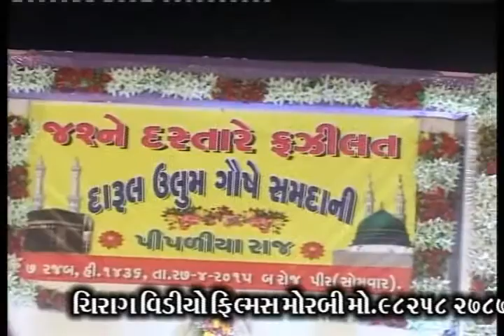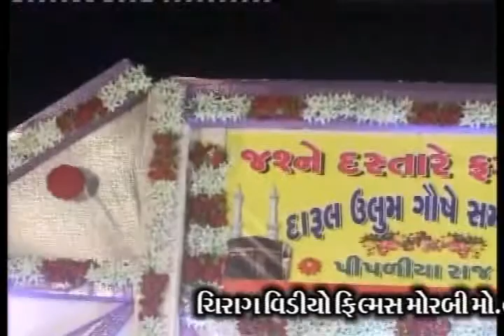Mustafa jaan e rahmat pe ( Faruque Aslam)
Darul uloom Ghause Samdani